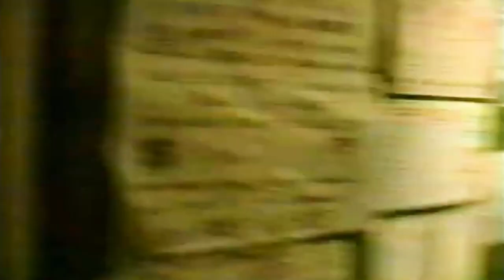System Failure Rave Days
My New Track